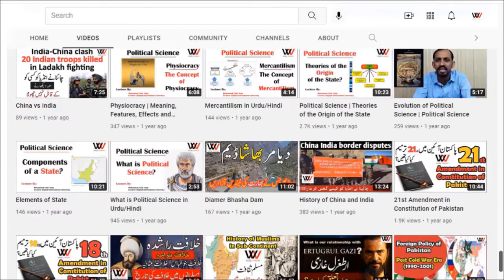Non Alignment Rethinking (1962 to 1972) | Pakistan Foreign Policy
Non-Alignment / Rethinking 1962 to 1972
Pakistan's policy-makers began a review of their alignment with the U.S. in the early 60s
Reasons: First, Pakistan was disturbed by the Soviet threat of retaliation when it downed an American spy plane, U-2, which had taken off from Badaber. Second, the importance of land bases declined because the United States developed Intercontinental Ballistic Missile (ICBM) and nuclear submarines fitted with missiles.
Era of Self-Dependence:
Improving Relations with the Soviet Union
The Soviet Union role in Pak India war:
Improving Relations with China:
Diminishing Ties with the U.S.
Relations with India
Muslim World: Regional Corporation for Development (RCD) in 22 July 1964. Pakistan and Indonesia format Pakistan-Indonesia Economic and Cultural Cooperation (IPECC) in Aug. 1965.
Israel attacked on Syria, Egypt and Jordan and occupied Bait ul Maqdus in 1967. Muslim countries summit was called in Rabat against Israel aggression on Bait ul Maqdas in 1969 and formed the Organisation of Islamic Corporation (OIC).